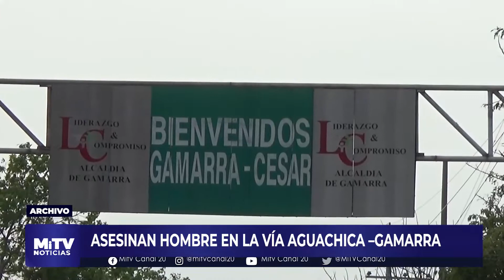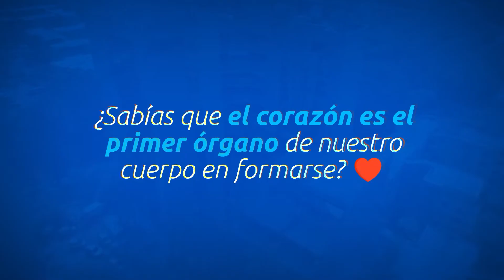ASESINAN HOMBRE EN LA VÍA AGUACHICA –GAMARRA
Asesinaron a un hombre en la vía Aguachica a Gamarra, al ciudadano le propinaron varias heridas con arma de fuego.

El sábado acabaron con la vida de un joven en la cancha del barrio siete de agosto, al parecer habría sido por robarle el celular.